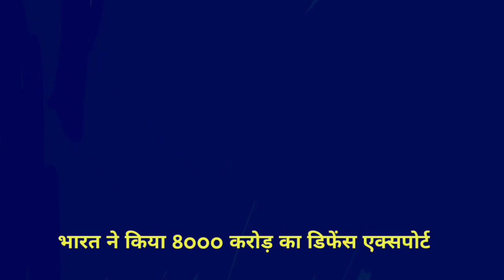Bharat ka defence export dekh Kar pakistaniyon ki aankhen fati | PaK Media latest on India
Pakistani media reaction on Indian ballistic missile test,
Pakistani media latest on India ballistic missile